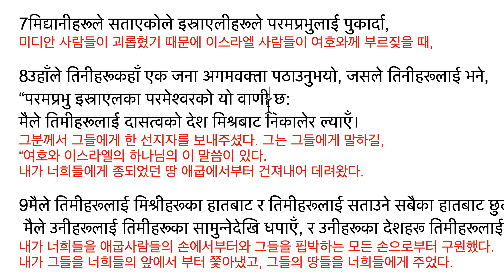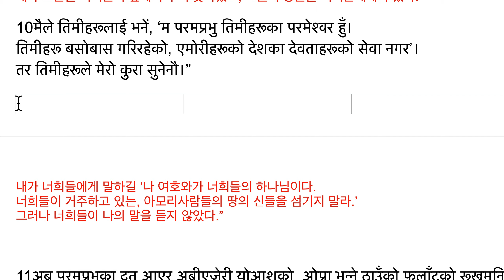사사기 6:1-10 गिदोनलाई बोलावट भएको 기드온을 부르심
न्यायकर्ताहरू 6
गिदोनलाई बोलावट भएको 기드온을 부르심
1फेरि इस्राएलीहरूले परमप्रभुको दृष्‍टिमा जुन कुरा खराब थियो त्‍यही गरे,
र उहाँले तिनीहरूलाई मिद्यानीका हातमा सात वर्षसम्‍म सुम्‍पिदिनुभयो।
다시 이스라엘인들이 여호와의 보시기에 악한 일, 그것을 했다.
그분은 그들을 미디안사람의 손에 7년동안 넘겨주셨다.

2मिद्यानीहरूको शक्ति यति अत्‍याचारी थियो कि इस्राएलीहरूलाई पहाड़का ओड़ार,
गुफा र सुरक्षित ठाउँहरूमा गएर बस्‍न करै लाग्‍यो।
미디안 사람들의 힘이 정말 포악했는데, 이스라엘 인들을 산의 움푹파인 동굴,
동굴과 안전한 곳들에 가서 사도록 강요되었다.
कर 세금, 강요 अत्‍याचारी극악한, 포악한, 압제적인

3जब-जब इस्राएलीहरूले बीउ छर्दथे।
मिद्यानीहरू तथा अमालेकीहरू र पूर्वका अरू जातिहरू
आएर इस्राएलमाथि आक्रमण गर्दथे।
이스라엘인들이 씨를 뿌릴 때마다.
미디안사람들 또는 아말렉사람과 동쪽의 다른 민족들이 와서 이스라엘을 공격하였다.

4उनीहरू देशमा छाउनी बनाएर बसे, र गाजाको छेउसम्‍मैका बालीहरूलाई नाश गरे,
यहाँसम्‍म कि इस्राएलीहरूका निम्‍ति भेड़ा, गोरु, र अरू कुनै जीवित थोक पनि छोड़ेनन्‌।
그들은 땅에서 텐트를 만들어서 살았고, 가사의 끝의 밭들을 파괴했다.
이렇게까지 즉 이스라엘 인들을 위한 양, 소와 다른 어떤 살아있는 것도 남기지 않았다.

5उनीहरू आफ्‍ना गाई-गोरुका बथान र तम्‍बूहरू लिएर सलहको हूलझैँ आए।
मानिस र तिनीहरूका ऊँटहरू अनगिन्‍ती थिए। देशलाई सखाप पार्न आक्रमण गरे।
그들은 자기의 소-숫소의 무리와 텐트들을 가지고 메뚜기 떼처럼 왔다.
사람과 그들의 낙타들이 셀수 없이 많았다. 땅을 파괴하려고 공격했다.
तम्‍बू 텐트 सखाप 파괴, 멸망, 몰락

6यसरी नै मिद्यानीहरूले इस्राएलीहरूलाई निर्धन बनाइदिए,
र सहायताको निम्‍ति तिनीहरूले परमप्रभुलाई पुकारे।
이처럼 바로 미디안사람들이 이스라엘인들을 가난하게 만들어 버렸다.
그리고 도움을 위해 그들이 여호와께 부르짖었다.
निर्धन 가난한, 한푼도 없는

7मिद्यानीहरूले सताएकोले इस्राएलीहरूले परमप्रभुलाई पुकार्दा,
미디안 사람들이 괴롭혔기 때문에 이스라엘 사람들이 여호와께 부르짖을 때,

8उहाँले तिनीहरूकहाँ एक जना अगमवक्ता पठाउनुभयो, जसले तिनीहरूलाई भने,
“परमप्रभु इस्राएलका परमेश्‍वरको यो वाणी छ:
मैले तिमीहरूलाई दासत्‍वको देश मिश्रबाट निकालेर ल्‍याएँ।
그분께서 그들에게 한 선지자를 보내주셨다. 그는 그들에게 말하길,
“여호와 이스라엘의 하나님의 이 말씀이 있다.
내가 너희들에게 종되었던 땅 애굽에서부터 건져내어 데려왔다.

9मैले तिमीहरूलाई मिश्रीहरूका हातबाट र तिमीहरूलाई सताउने सबैका हातबाट छुटाएँ।
 मैले उनीहरूलाई तिमीहरूका सामुन्‍नेदेखि धपाएँ, र उनीहरूका देशहरू तिमीहरूलाई दिएँ।
내가 너희들을 애굽사람들의 손에서부터와 그들을 핍박하는 모든 손으로부터 구원했다.
내가 그들을 너희들의 앞에서 부터 쫓아냈고, 그들의 땅들을 너희들에게 주었다.

10मैले तिमीहरूलाई भनें, ‘म परमप्रभु तिमीहरूका परमेश्‍वर हुँ।
तिमीहरू बसोबास गरिरहेको, एमोरीहरूको देशका देवताहरूको सेवा नगर’।
तर तिमीहरूले मेरो कुरा सुनेनौ।”
내가 너희들에게 말하길 ‘나 여호와가 너희들의 하나님이다.
너희들이 거주하고 있는, 아모리사람들의 땅의 신들을 섬기지 말라.’
그러나 너희들이 나의 말을 듣지 않았다.”